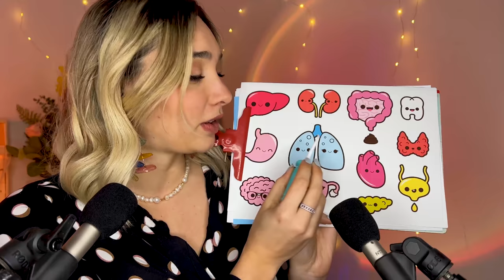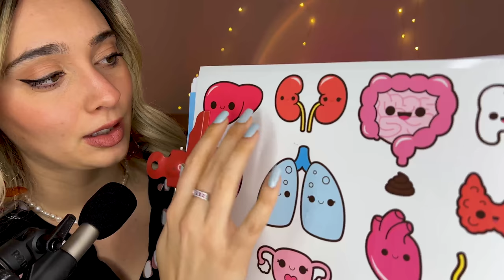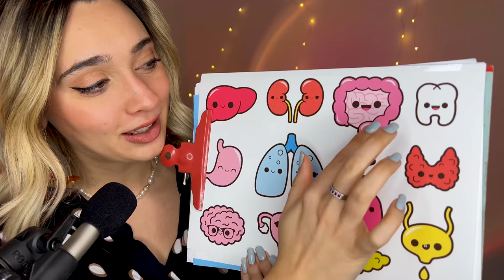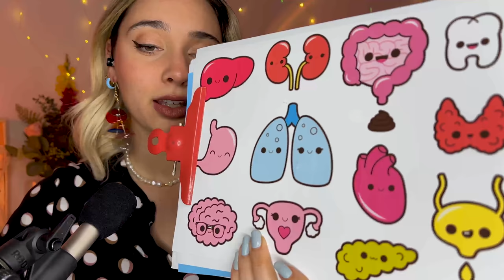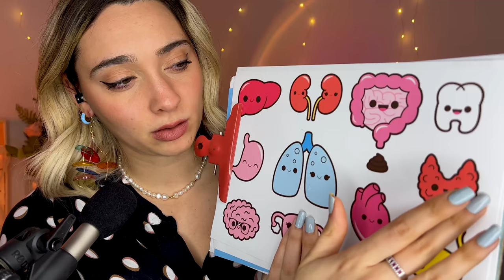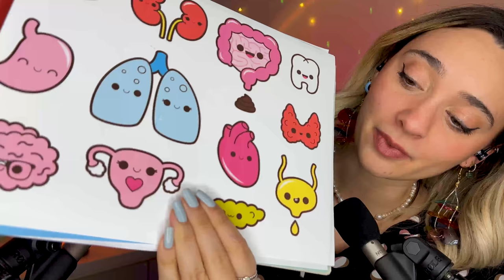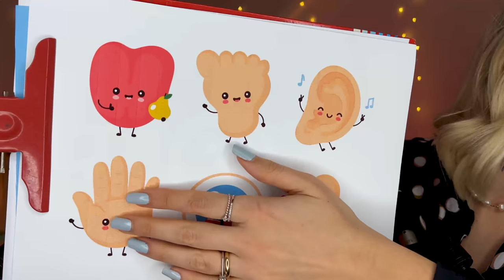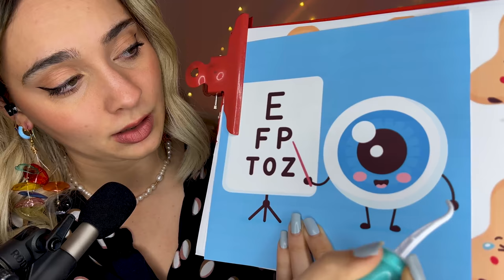ASMR che ti IPNOTIZZA | Visual Triggers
Triggers you will find: hand movements, soft touching, ear to ear whispering, tracing, air tracing

🥳VIDEO ASMR OGNI LUNEDì E GIOVEDì ALLE 19:30🥳
TikTok ChiaraAsmrReal

🌈👉🏻Twitch ChiaraAsmrReal

Grazie di avermi tenuto compagnia :).         marimo